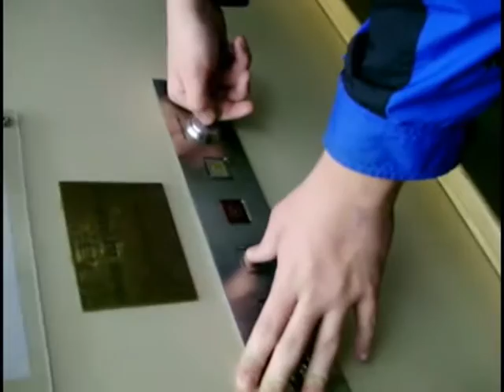Elevator Diaries pt. 3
All the most violent parts of the jk shorts.